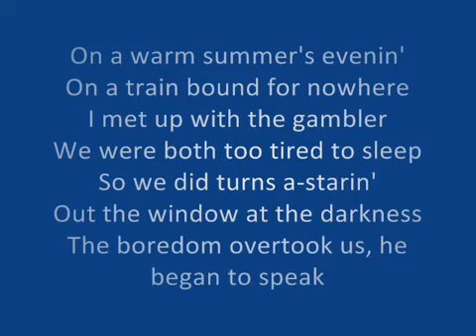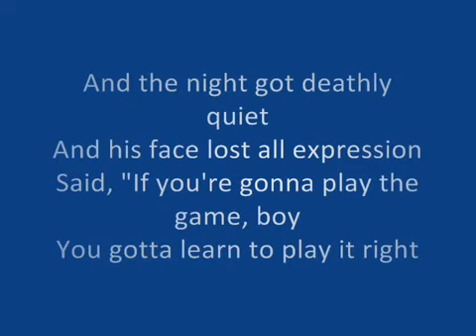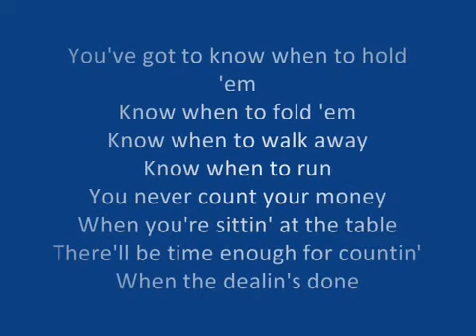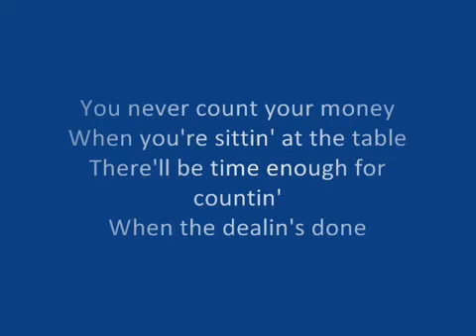Kenny Roger - The Gambler (Lyrics)